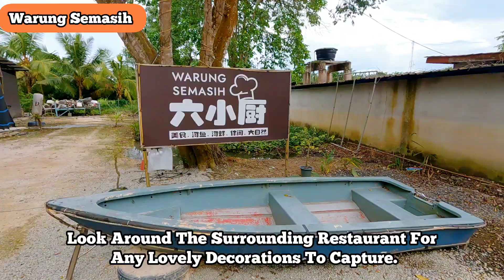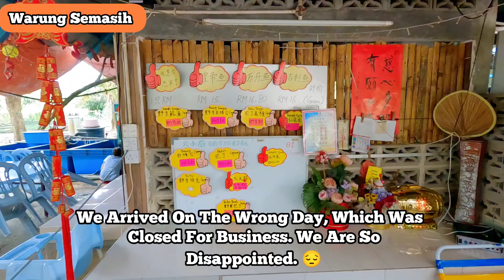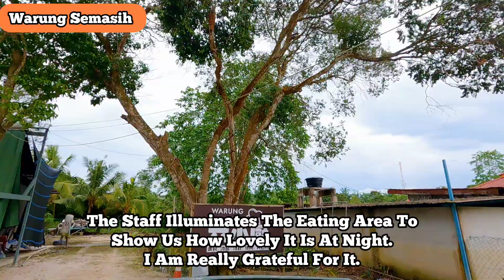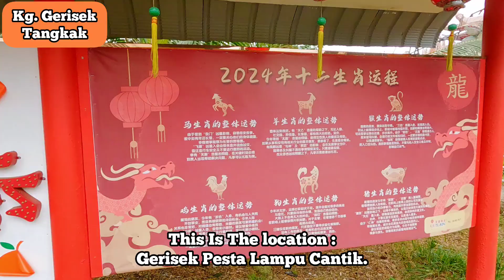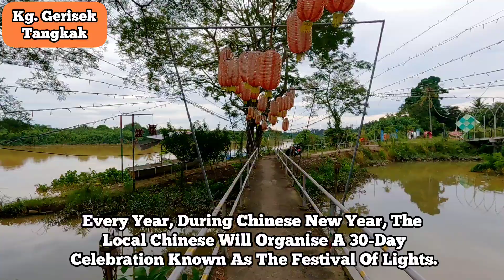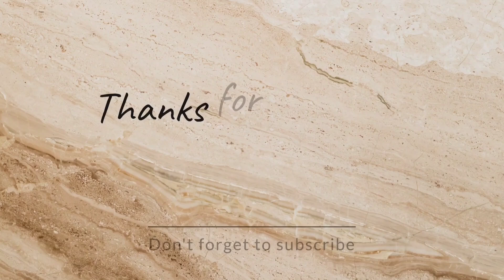#241 ~ We Miss Out The Seafood Cuisine At Warung Semasih / Nature Beauty In Gerisek 's 🚗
🎤 : Escape
🍜 : Warung Semasih.